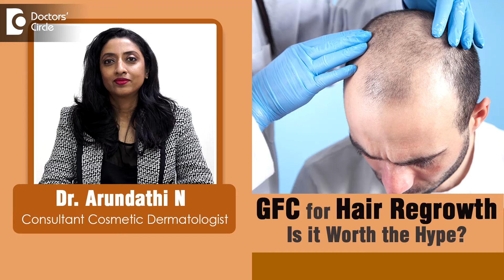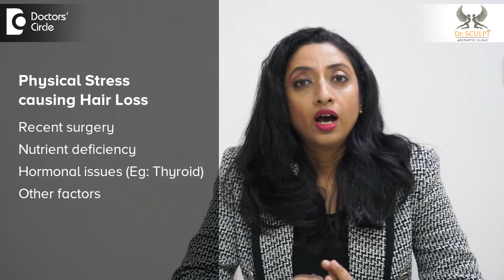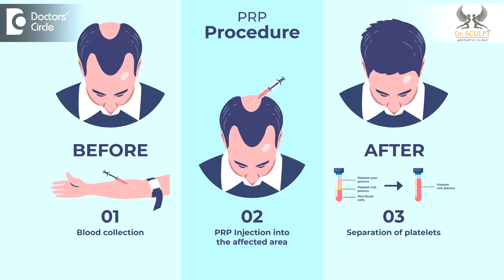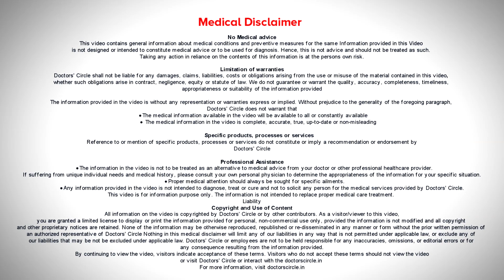GFC for HAIR REGROWTH - Is it worth the Hype? - Dr. Arundathi N | Doctors' Circle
Dr. Arundathi N | Appointment booking no :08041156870
Consultant Cosmetic Dermatologist, Anti Ageing Medicine
Sculpt Aesthetic Clinic, Indiranagar and Sahakarnagar, Bengaluru
Since the pandemic began dermatologists have been seeing an alarming trend in patients coming to us with severe hair loss.  Of course a bunch of these cases can be attributed to post covid hair loss, that is hair loss happening after covering infection. But in a number of these patients don't even have history of covid infection dermatologists are attributing this hair loss to maybe the stressful situations that we live in you know the isolation illness and loved ones and maybe loss of loved ones and a lot of stressful situation connected to the pandemic might be contributing to the hair loss. This kind of hair loss that happens due to physical or mental stresses is called Telogen Effluvium. So the physical stressors can be a recent surgery it can be nutrient deficiencies it can be hormone issues such as thyroid issues and other factors so this normally when some a patient comes to me with short-term hair loss which is telogen effluvium.  I don't directly suggest any chemical treatments to them I start with investigating so I run some lasik blood tests to figure out if they have any nutrient deficiencies or thyroid issues and I start them on some serums containing botanicals and few supplements to aid in hair regrowth. But there are also some patients who come to me who have tried these things in the past and nothing seems to be working and they've had long-standing head loss and some hair thinning and they are very distressed by it in these patients i have been doing growth factor concentrate treatment and it has been giving me great results so growth factor concentrate treatment is the second generation or next generation PRP treatment. PRP itself stands for platelet-rich plasma. So how do we do this treatment so these platelets that we use in the treatment are derived from the patient's own blood So we separate out the other cells except for platelets from the patient's blood the clear plasma containing the platelets is then used to treat the hair the platelets contain what are called growth factors which stimulate hair regrowth and help in increasing the density and reducing hair fall in these patients so earlier what we were doing is we were just separating out the platelets and we were injecting it into the patient's cup now we are activating the platelets before we inject it what is the advantage of this activation prior to injection gives us a better concentrate of growth factors and we have been seeing more efficient results more effective results in fewer sessions in our patients. So this activated platelets treatment is called growth concentrate treatment. So GFC in addition to being slightly more efficient and crt and taking fewer sessions to us results is also low on the pain factor so we have noticed that our patients experience lesser discomfort with GFC and can take the sessions more comfortably as compared to peripheral treatment GFC. and also PRP treatment are used in the treatment of partnering networks pattern head laws have happened in both men and women where then there is thinning of hair in a certain pattern on the sky mostly in the top part of your head okay so this is a progressive hair loss pattern which leads to thinning and larger loss of hair over the years so our factor prostate and therapy are great treatments to improve the density of hair and also to control hair loss in these patients so for short-term hair loss of dilution equilibrium that's not responding to medical management I usually advise about three sessions of GFC for pattern hair loss depending upon their level of cleaning they can take anywhere between four to six and initial sessions of growth factor positive treatment i also advise those with pattern hair loss receive a follow-up treatment maybe one single session of GFC every six months to one year to maintain the results of the treatment of course this has to be accompanied by a regular application of minoxidil and other head care products by the patient.